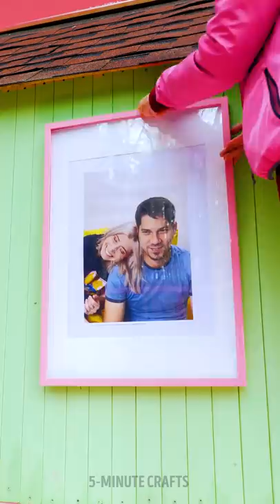CAMPING WITH KIDS🏕🐝👨‍👩‍👧 Make A Trip So MUCH Fun | Cool Parenting Crafts And Hacks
Timestamps

00:00 DIY outdoor swings
00:42 Potty tricks
01:25 Beach hacks for cool parents
04:05 Camping hacks when you have kids
05:15 We made a real treehouse